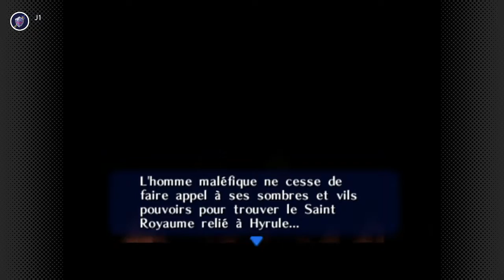Putain 15 ans Zelda Ocarina Of Time #1